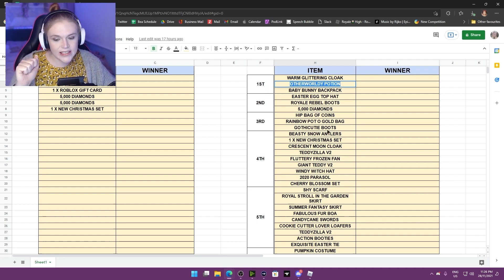IT'S UPDATE DAY! New ADVENT Coming! 🏰 Royale High Christmas Update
IT'S UPDATE DAY! New ADVENT Coming!

🤍 OTHER CHANNELS! 🤍